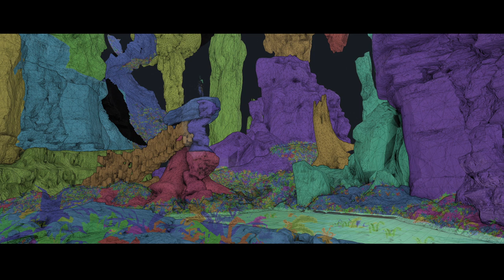Virgin Media Game Environment design breakdown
Quick breakdown of some recent concept art work for a Virgin Media TV Commercial,
In the story the main characters have avatars which fight in a virtual game and i was responsible for designing some specific locations in the game.

Client: TimeBasedArts

Music / Sound design created in Logic Pro X
more @marcoiozzi.com